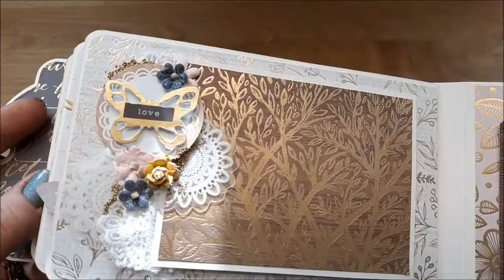ReneaBouquets DT Mini Album --60 second share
Reneabouquets Etsy Shop

Here is a list of the products used in this project:

Beautiful Board Pinwheel Elements Laser Cut Chipboard
Beautiful Board Medium Elegant Ivy Flourish Pattern
Beautiful Board Small Follow Your Heart Doilies Chipboard
Reneabouquets Vintage Trinkets Pack
Reneabouquets~ Baroque Metal Frames Set Of 2 Choose Bronze Or Silver
Reneabouquets~Metal Pin With Glass Dome Cabochon
Gracie's Garden Lace~ 2 1/4 Inch Wide White
Reneabouquets Trim-Promise Ring Embroidered Lace
Reneabouquets Trim-Tattered Pink Pleated Tulle
Reneabouquets Trim-Delicate Beauty Guipere Lace
Natural Cotton Crochet Lace-Cluny Lace 002
No Hole Gold Glass Microbeads
Mini Old Gold Mulberry Paper Roses and Leaves Set
Tiny Treasures Watercolor Spun Lavender Premium Paper Glitter Glass Butterflies
Premium Paper Watercolor Spun Lavender Double Side Printed Butterflies
Magical Miniatures Watercolor Spun Sugar Double Side Printed Butterflies
Tiny Treasures Sweet Pea Mixed Colors Premium Paper Glitter Glass in White

Since we are all about adding Beautiful Touches to your DIY projects this month
The code is good for the Reneabouquets.com website only.
Code Must Be ALL CAPS